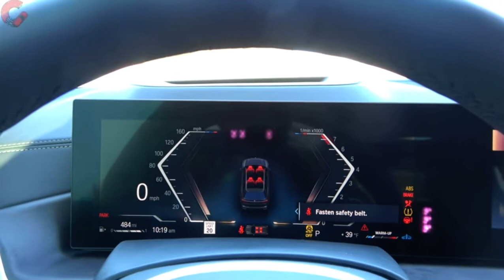2023 BMW X7 Chime (NEW CHIME)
I personally think the chime is a bit off but I think the new design is pretty sweet

Credit for video: Car Confections